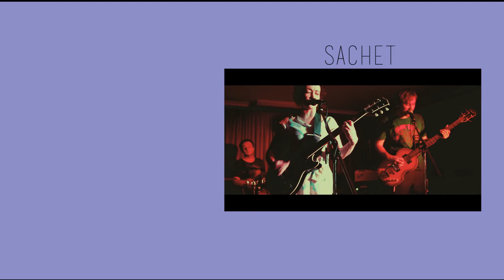Glory Hole - Last Ever Show x Red Rattler Theatre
if you like this video you can check more out